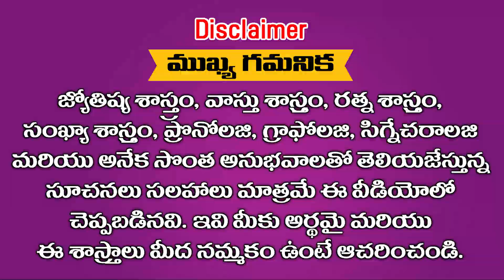రోహిణి,శ్రవణ,పునర్వసు,స్వాతినక్షత్రాలలో జన్మిస్తే ఈనెల 23న మహావిష్ణువు మీవినతులు స్వీకరించబోతున్నాడు